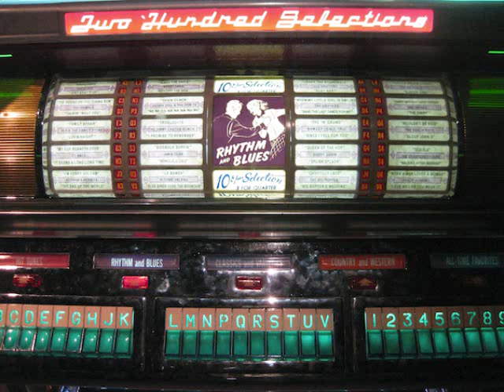Marv Johnson - Love is Here to Stay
I wanted to post a ballad by the Platters and every song of theirs has been apparently posted.  So, I wanted to show my "tender side" and I tried to post a Tony Williams song.  They put all his stuff up too.  However, all dat hogging up the artists so I can't post stuff without repeating stuff leads me to some more betterer obscurerer stuff.